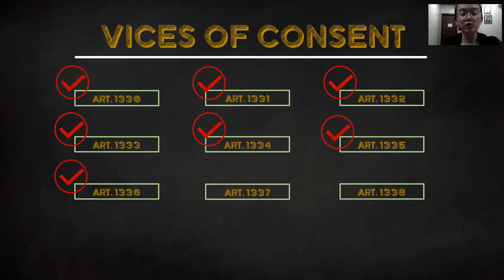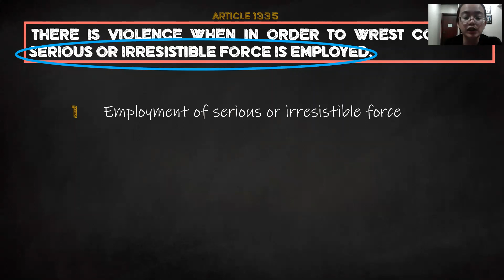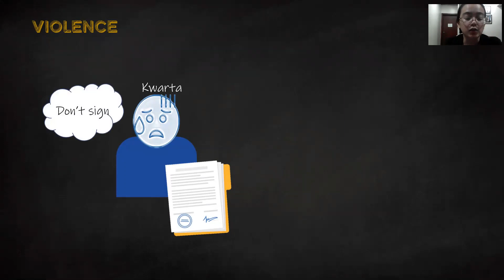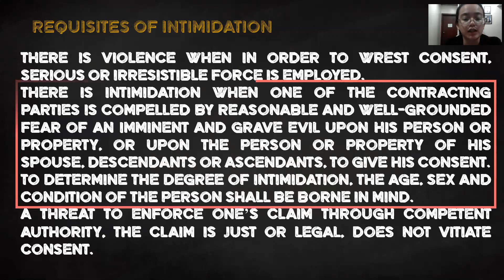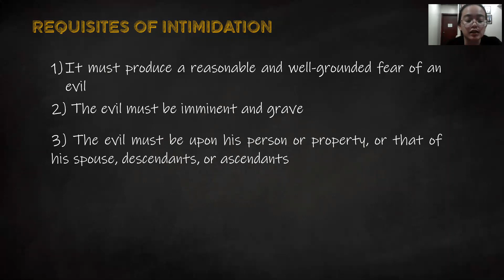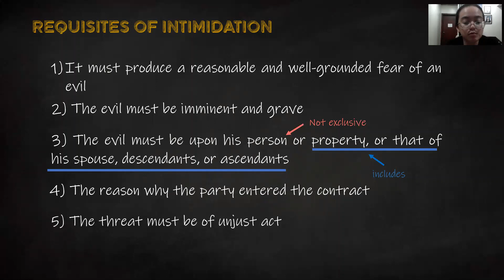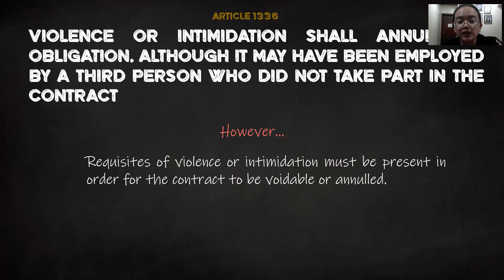ARTICLE 1335,1336 (Group 6|Mary Gwyneth M. de la Serna| TTH 2:00-3:30 PM)